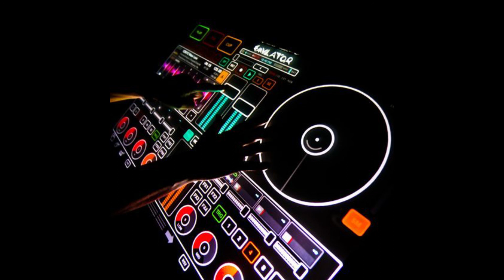Salsa Romantica Mix 1